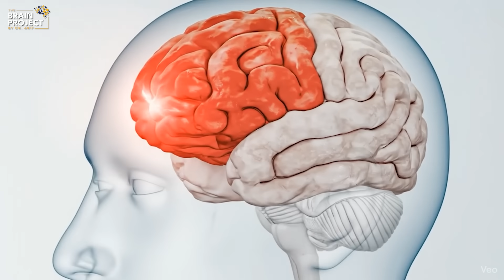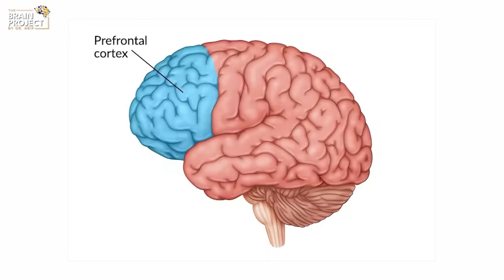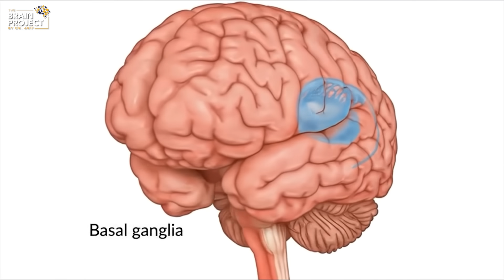The 5-Second Brain Hack That Stops Procrastination Instantly | Dr. Arif Khan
Most people think procrastination happens because you're lazy, unmotivated, or lack discipline, but that’s not true. What’s actually happening inside your brain is a tiny neurological freeze that occurs in the first 5 seconds after you feel the impulse to act. In that moment, your brain decides whether you’re a starter or a stopper. Miss that window, and hesitation takes over. Catch it, and you gain control of your behaviour, actions, and life.

In this video, Dr. Arif Khan breaks down the neuroscience behind the 5-second rule, how the brain processes hesitation, and how you can train your neural circuits to take action even when you don’t feel like it.

⏱️ Timestamps

0:00 – Why starting feels hard
0:24 – Tip 1: Catch the micro-impulse
0:57 – Tip 2: Use the 5-second countdown
1:26 – Tip 3: Move on ONE, not when ready
1:56 – Tip 4: Repetition builds discipline
2:26 – Tip 5: Reduce emotional friction
3:00 – Why procrastination is a brain freeze
3:11 – Final message

Why your brain resists starting simple tasks
The real science behind procrastination
How the 5-second window decides your behavior
How to catch the micro-impulse before hesitation begins
Why counting backwards engages the rational brain
How physical movement overrides emotional resistance
How repetition turns discipline into a neural habit
How to reduce emotional friction and take action faster
How to rewire your brain into a starter identity

The 5 Second Rule is also a book written by Mel Robbins, where she explains the secret to changing anything about your life. You can use the Rule and its countdown method to break any bad habit.

🎓 About Dr. Arif Khan

Dr. Arif Khan is a British Board-certified Consultant Pediatric Neurologist with extensive experience in brain health, neurodevelopment, and cognitive science. He has trained in top-tier UK hospitals, including:

🏥 Royal Manchester Children’s Hospital
🏥 Royal Aberdeen Children's Hospital
🏥 University Hospitals of Leicester
🏥 Queens Medical Centre, Nottingham

He has led complex epilepsy programs, vagal nerve stimulation therapy, and ketogenic diet services. In 2015, he moved to Dubai, where he became the Head of Children’s Services at the American Center for Psychiatry and Neurology before founding Neuropedia, the region’s first pediatric neuroscience center.